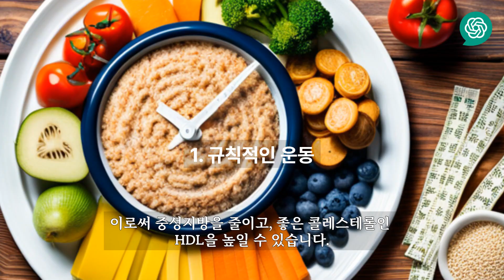[챗GPT 건강정보][풀영상] 고지혈증에 권장하는 생활 습관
챗GPT가 대본을 쓰고 AI가 영상을 만든 고지혈증에 권장하는 생활 습관